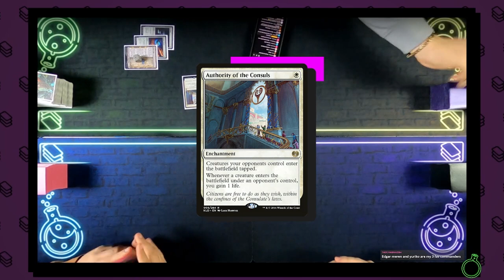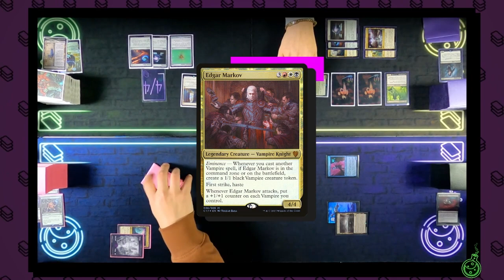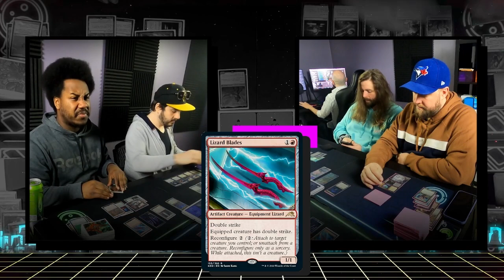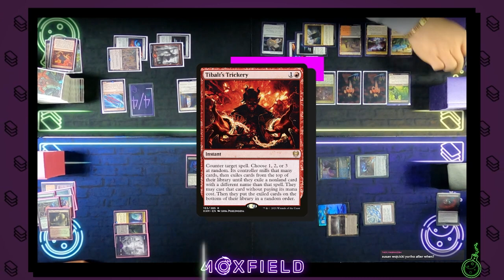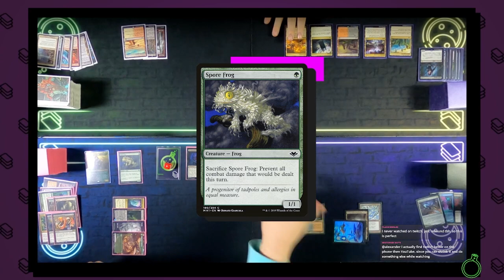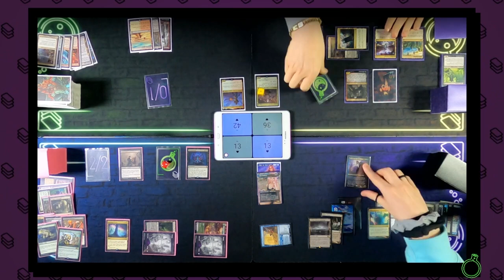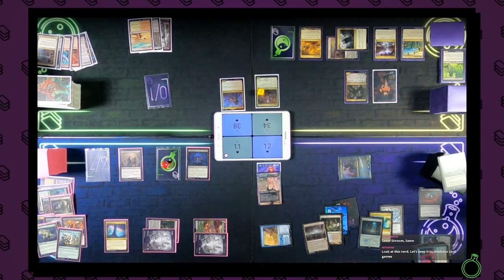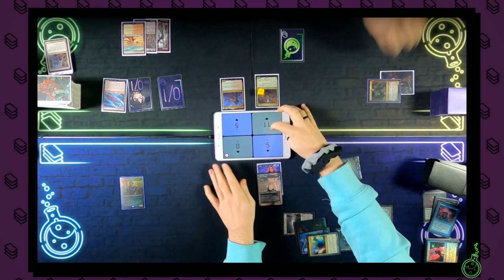Meren vs Yuriko vs Edhar vs Wyleth [Live EDH Commander VOD] 2022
Its good to be back.

Do you want to support what we're doing?

Share THIS link with your friends!

Decklists!

Some music is from Prod. Riddiman...

► [link soon]

► Aidan Rickel
► Chris Shavers
► Jake Dillon
► Max Dechamps
► Philip Wortinger
► Tiffany Trager
► Tori Rickel